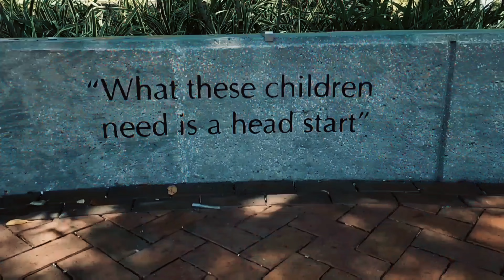Nasa 1K - Back Again (Music Video)